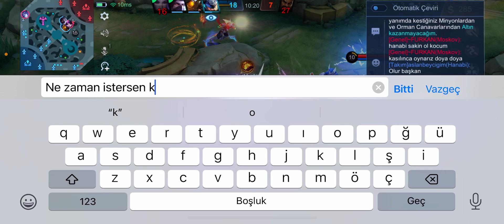Mod başbaşa oynayalım diye çok ısrar etti kıramadım 😛 hanabi cansın